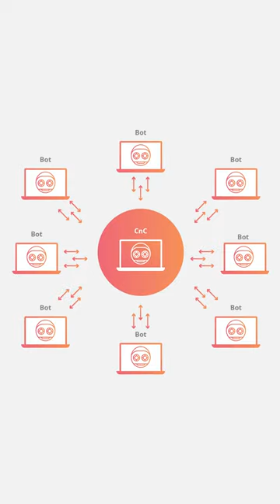3 Million Toothbrushes HACK A Website?!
Did 3 million toothbrushes just attack a website?!